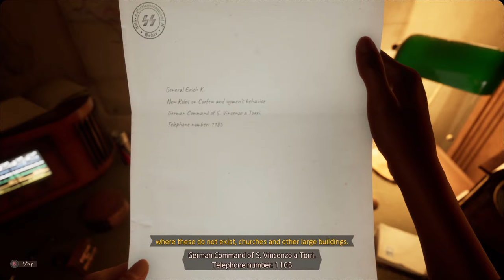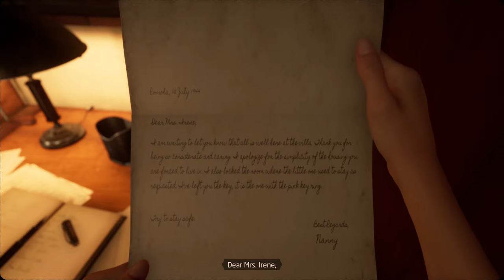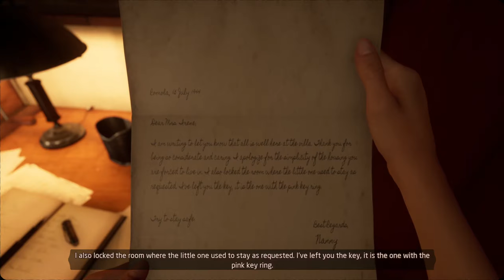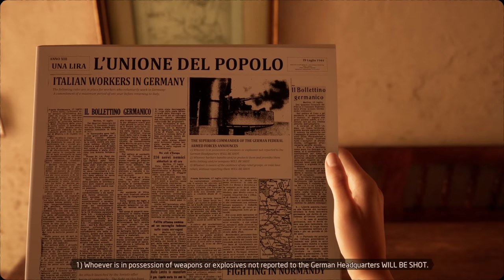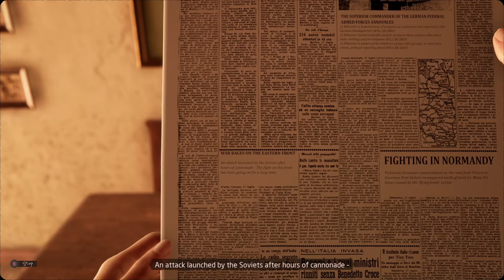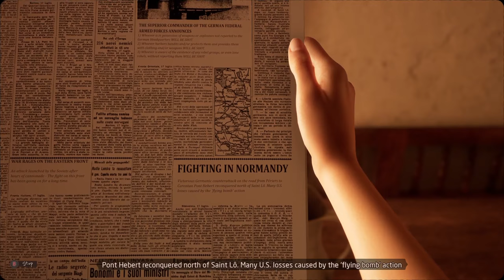Martha is Dead 7